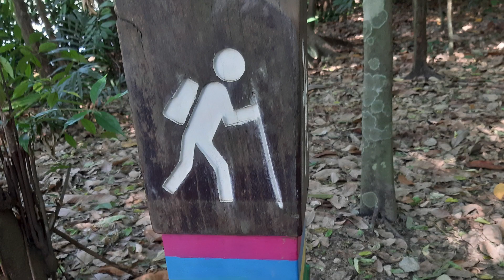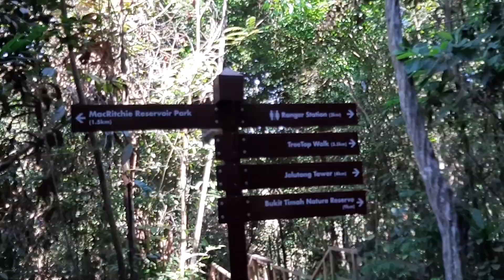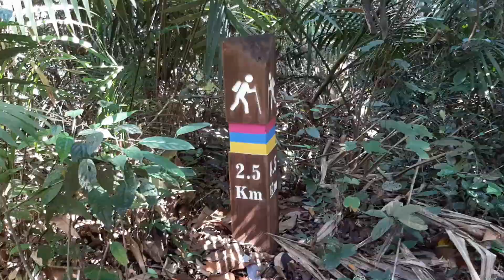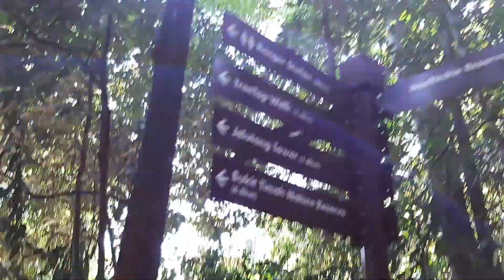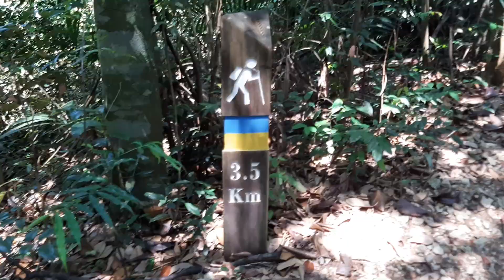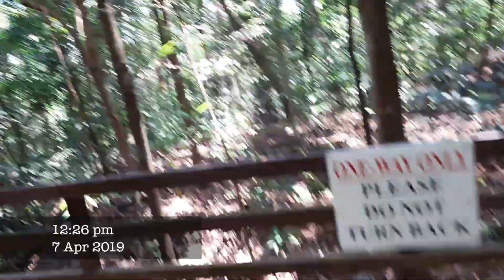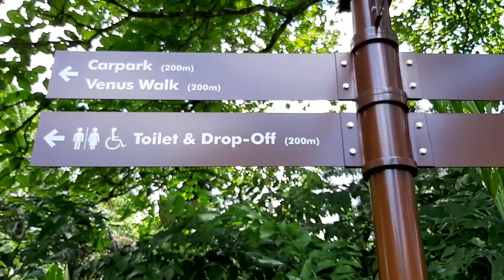VLOG #8: Hiking MacRitchie Reservoir Park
Hiked MacRitchie Reservoir Park for 3 Hours 21 Minutes (15+ km) to finish walking to the treetop walk and back to civilization. It was really relaxing to walk through the forest. Really makes you peaceful and all that! There were wild animals; like monkeys, large lizards, etc. If you are planning to go to MacRitchie Reservoir Park, please don't feed the wild animals and don't leave your trash there! Oh and also don't forget to bring mosquito repellent!

Lemme introduce myself, I'm Vonnehhh (AKA Amane)! :)
Your next-door human who cosplays, films, and has other hobbies!

                       Ikson - Voyage
                       Mike Chino - Inner Peace